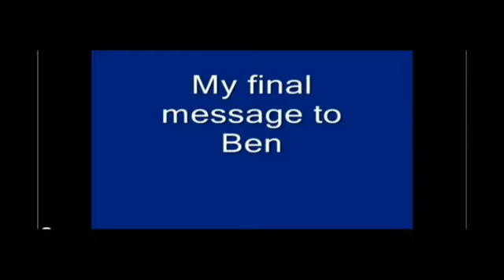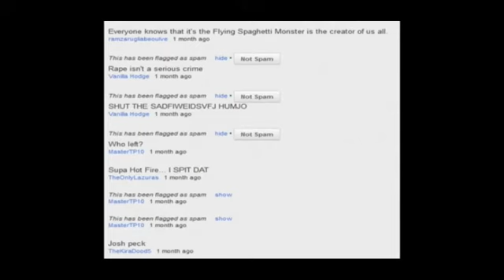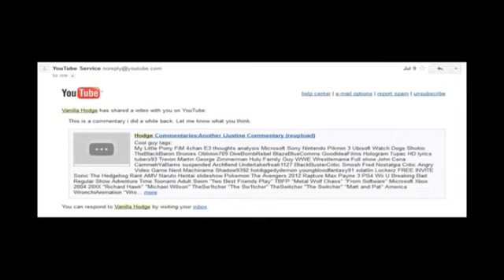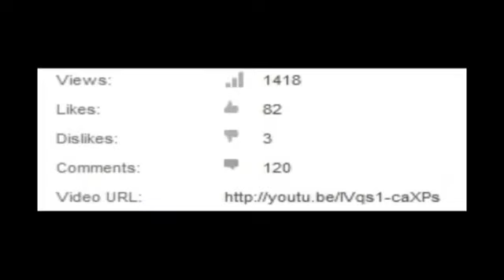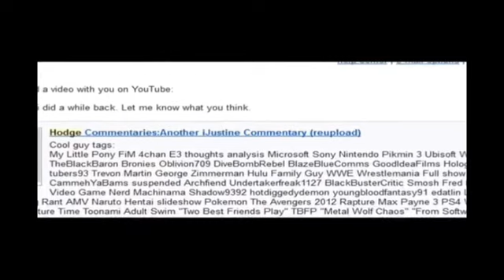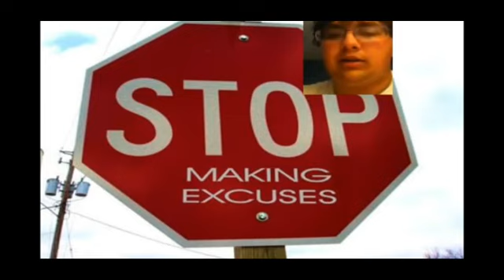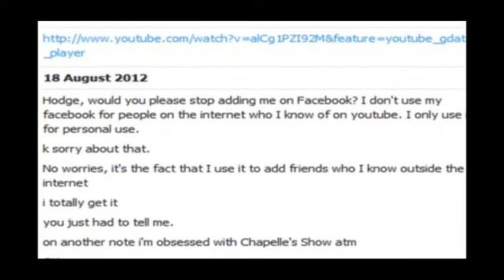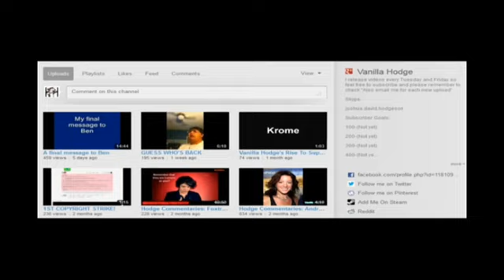The VanillaHodge-YoungBloodFantasy91 Timeline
Years back, VanillaHodge & YoungBloodFantasy91 were friends, until Hodge continued to ruin everything & end their friendship! It wasn't long before they made videos on each other! Hodge made a rant on YoungBloodFantasy91 & YoungBloodFantasy91 did a commentary on it! And I have both of those videos right here! Also, keep in mind that YoungBloodFantasy91 made a rant on Hodge that was released before these 2 videos were!

0:00 A Final Message To Ben (VanillaHodge)
14:32 Bi-Ism & The Principle Of Verbatim (YoungBloodFantasy91)

As usual, this is in the event VanillaHodge & YoungBloodFantasy91 decide to remove or private their videos or close their channels altogether!